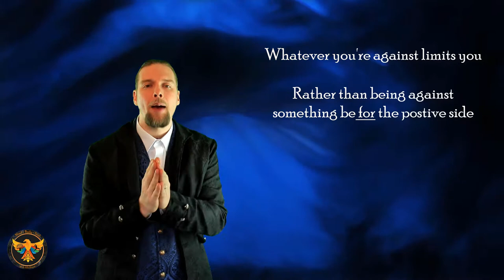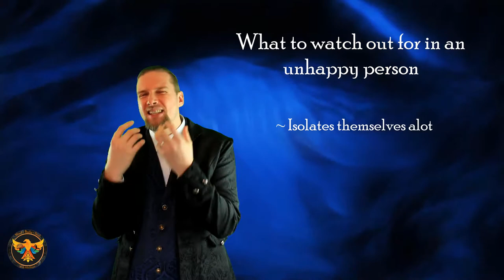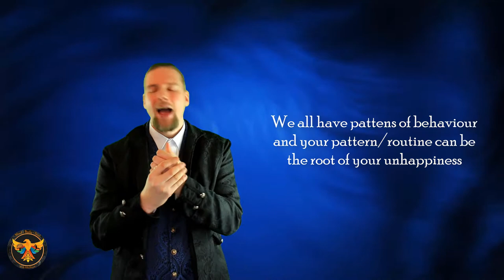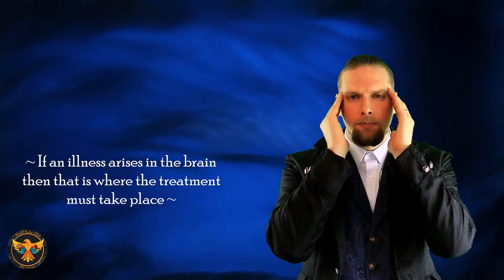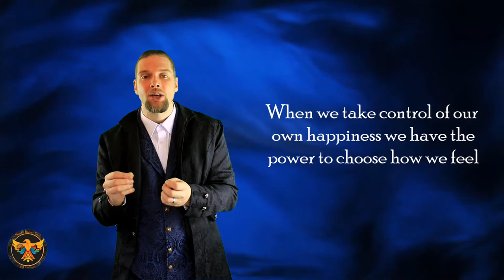MBS |The battle against unhappiness | What causes a person to be unhappy |John Morris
Taking care of number 1 should be a priority! You can't give what you don't have and if you aren't taking time for yourself then you can't help others.   Going deeper presents another exciting video on taking care of you...

Today John will be talking about the battle against unhappiness - What causes a person to be unhappy